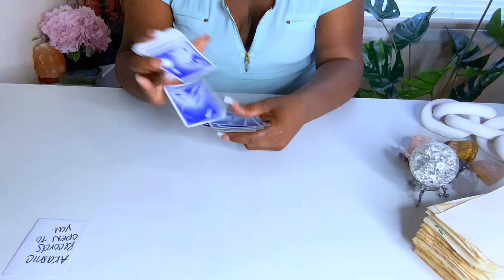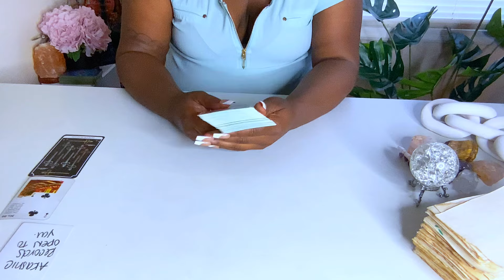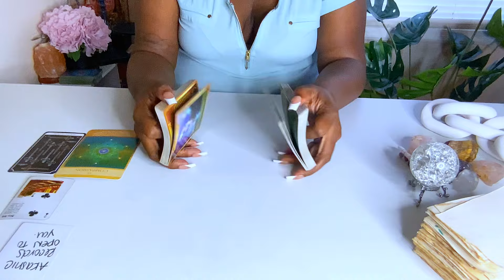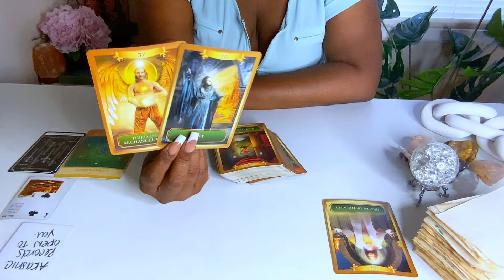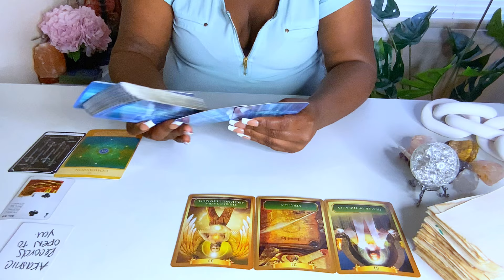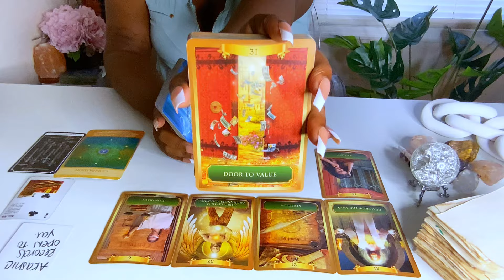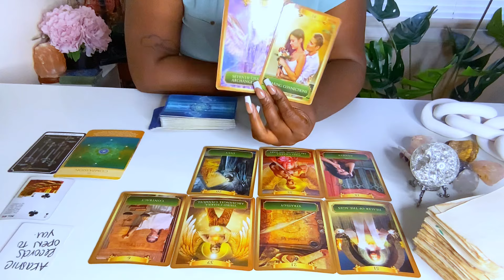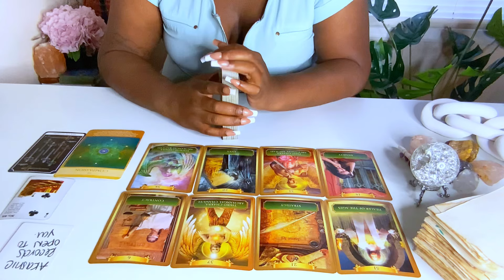Libra ✨ I Do What I Love I Love What I Do~ Lookout for an envious person 🚯